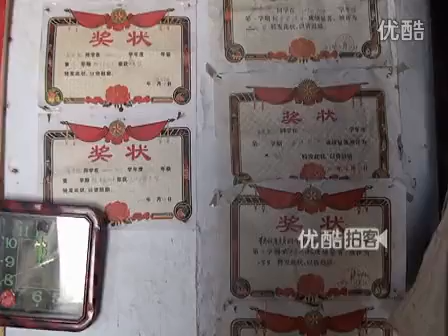【拍客】七旬老太靠种地供三个孙子上学